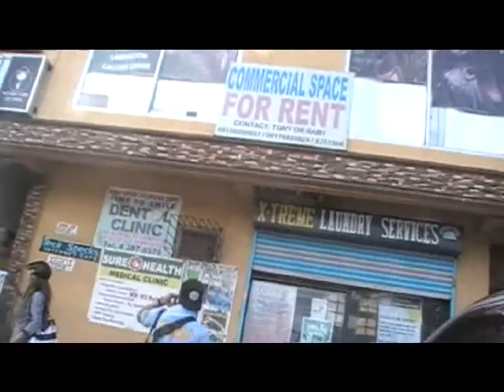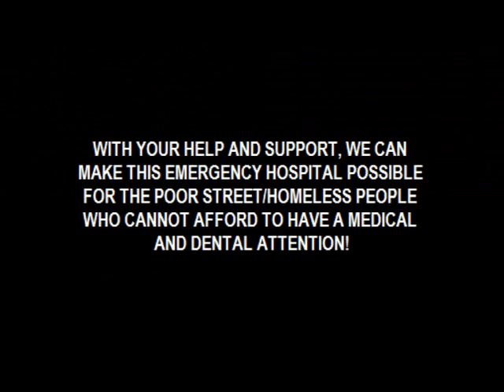MYSTICA'S PROPOSED EMERGENCY HOSPITAL FOR THE POOR/HOMELESS PEOPLE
WITH YOUR HELP AND SUPPORT, WE CAN
MAKE THIS EMERGENCY HOSPITAL POSSIBLE
FOR THE POOR STREET/HOMELESS PEOPLE
WHO CANNOT AFFORD TO HAVE A MEDICAL
AND DENTAL ATTENTION!